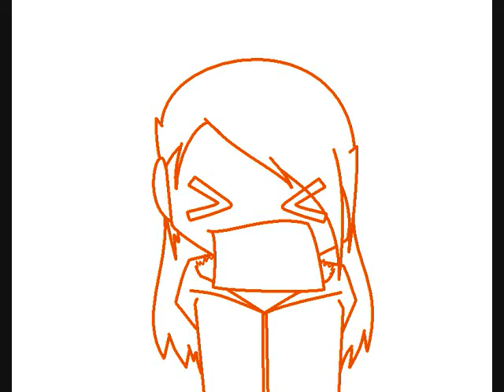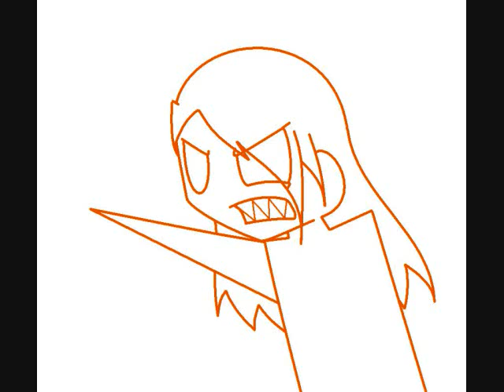Laptop Smash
My Dearest Kayla, you need to stop watching this and get a life =] kthxbai

][ Dedicated To Jakob Shayne Chesbrough ][

This took about 2 days to make, this is also dedicated to my old piece of shit Toshiba laptop that after 1 year when the warranty just happened to expire had its hard drive crash thus having me loose much of my school work and animations =D

This video shows how happy I was.

Ohh and follow this link to get the song =D

Just press the He_205931.mp3 button and download